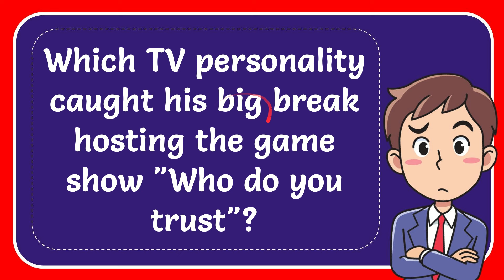Which TV personality caught his big break hosting the game show "Who do you trust"? Answer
The TV personality who got his big break hosting the game show "Who do you trust?" was Johnny Carson. This opportunity was a pivotal moment in Carson's career, propelling him to fame and setting him on a path to becoming one of the most legendary figures in late-night television.Initially known for his role on "Who do you trust?", a game show that aired in the late 1950s, Johnny Carson quickly captivated audiences with his wit and charm. His hosting abilities on this show showcased his talent and laid the foundation for his future success in the entertainment industry.After his stint on "Who do you trust?", Carson's career soared as he landed the prestigious role of hosting "The Tonight Show." Hosting "The Tonight Show Starring Johnny Carson" for over three decades solidified his place as an iconic television personality and a household name across the nation.Johnny Carson's impact on late-night television was profound. His tenure on "The Tonight Show" not only entertained millions but also influenced the format and style of late-night programming for years to come. Carson's blend of humor, interviews, and sketches made him a beloved figure in American homes.Carson's ability to connect with his audience and engage with guests set him apart as a master entertainer. His influence extended beyond television, making him a cultural icon whose legacy continues to resonate in the entertainment industry and popular culture.